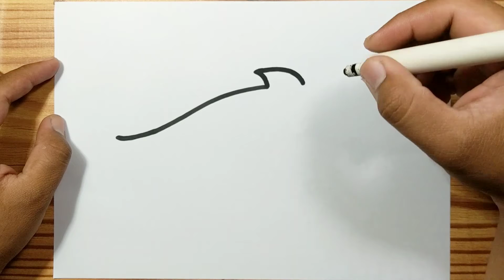DOLPHIN DRAWING TUTORIAL FOR PRESCHOOL | Animal Drawing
Hello,,,today, we are learning "DOLPHIN DRAWING TUTORIAL FOR PRESCHOOL"